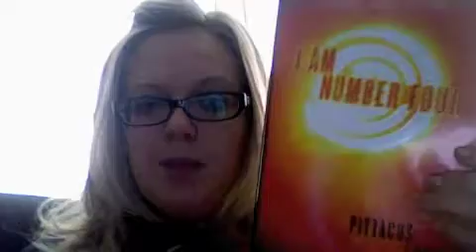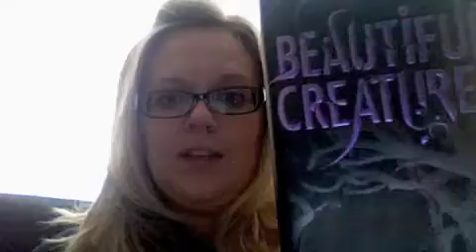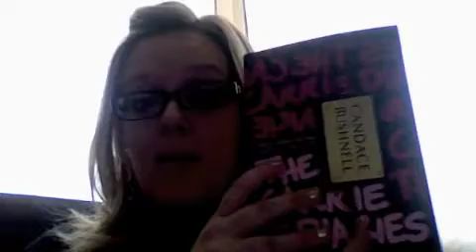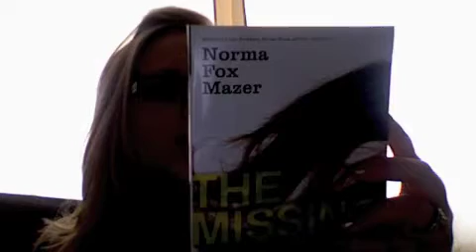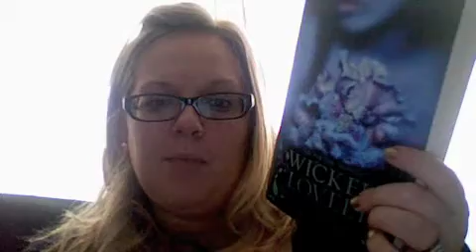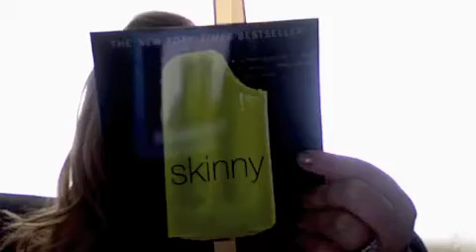Book Closeouts Haul